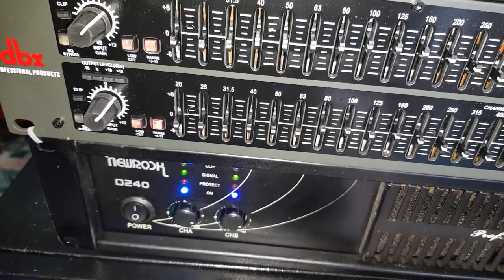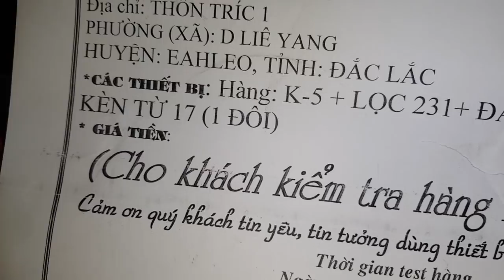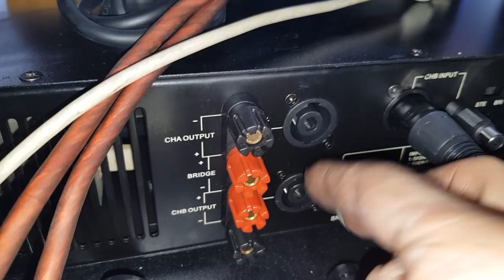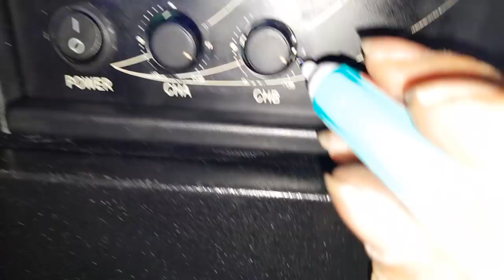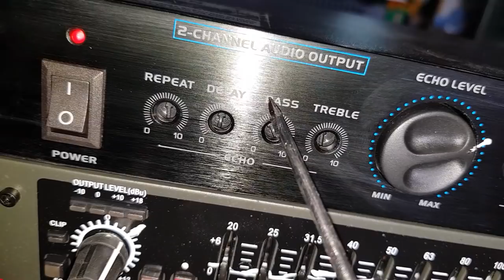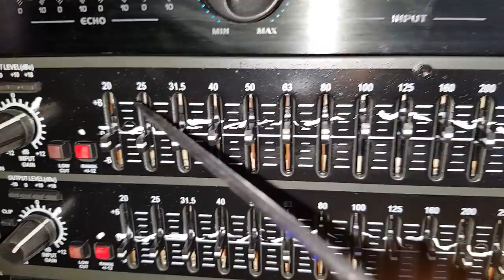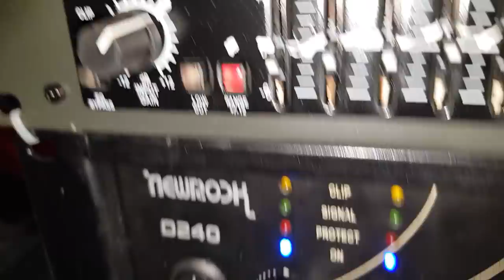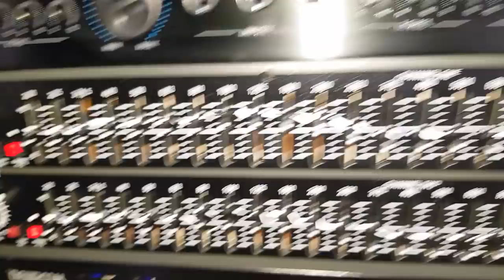Trọn bộ hát karaoke12.9tr. Gửi bác Dương ở Đăk Lắk. Cty Đt Hanh Nguyễn 0936583140